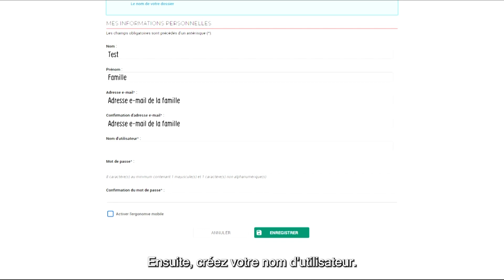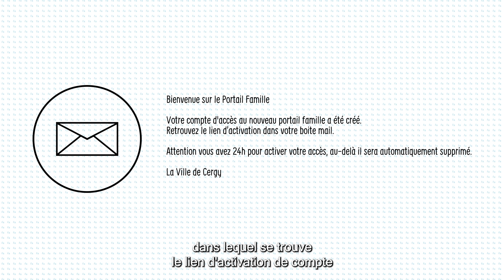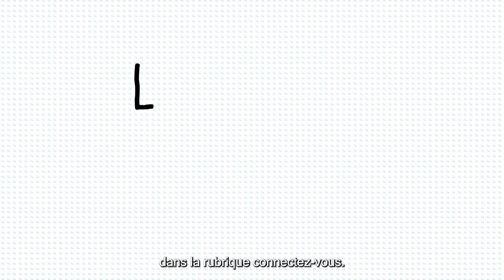Portail Famille - Tutoriel n°1 "Création de compte depuis votre PC"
➡️ Comment créer un compte et se connecter au Portail famille de votre PC ?